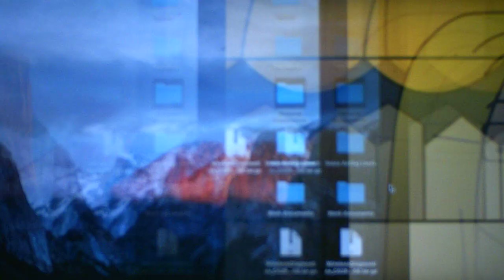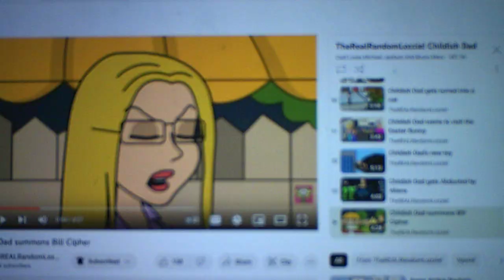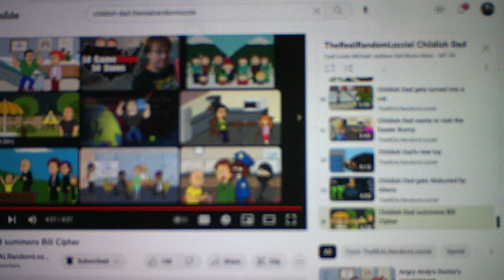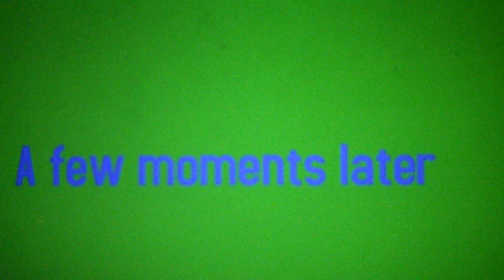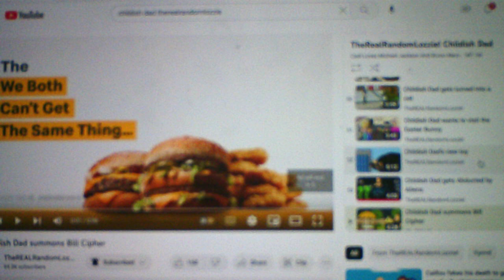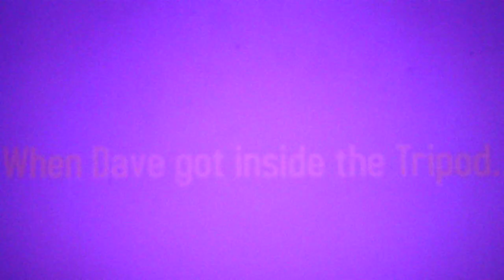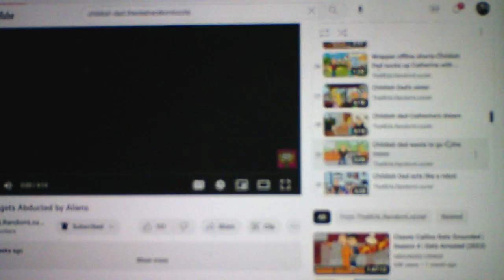Childish Dad Commentary/Reaction Videos Part 17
Sorry for delay I've had a busy couple of days especially with a weekend trip this past weekend